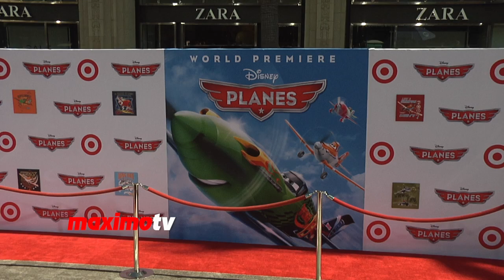Ivete Sangalo Lands at PLANES World Premiere Red Carpet Arrivals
Click to

Ivete Sangalo PLANES World Premiere Red Carpet Arrivals at EL Capitan Theater in Los Angeles, Ca USA August 5, 2013

THE MOVIE:
"Disney's Planes" is an action-packed 3D animated comedy adventure featuring Dusty (voice of Dane Cook), a plane with dreams of competing as a high-flying air racer. But Dusty's not exactly built for racing—and he happens to be afraid of heights. So he turns to a seasoned naval aviator who helps Dusty qualify to take on the defending champ of the race circuit. Dusty's courage is put to the ultimate test as he aims to reach heights he never dreamed possible, giving a spellbound world the inspiration to soar.